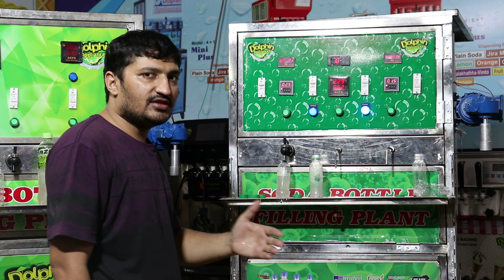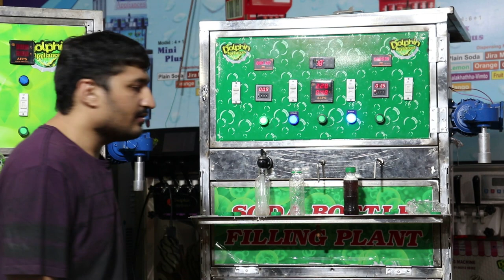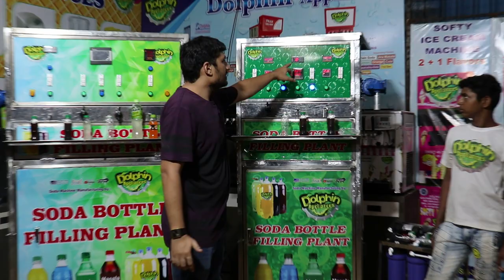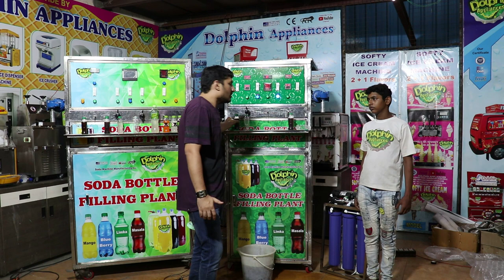soda bottle plant / jerra soda filling plant / pet bottls soda filling machine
HELLO FRIEND

THIS IS DOLPHIN BRAND AUTOMATIC PET BOTTLE SODA FILLING PLANT FULL DETAILS

THIS IS PER DAY 7000 TO 8000 BOTTLE FILLING CAPACITY  ...

SODA FILLING HOME FECTORY .

SODA FILLING MACHINE FECTORY.

BEST QUALITY SODA FILLING MACHINE,

PLASTIC BOTTLE SODA FILLING MACHINE..